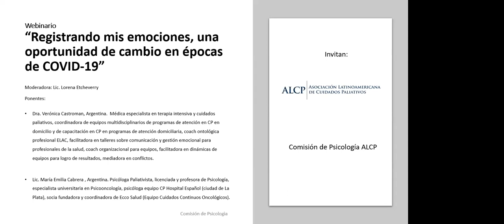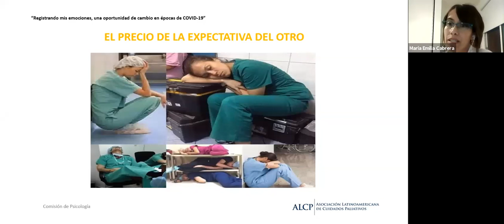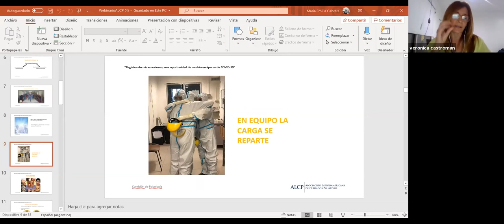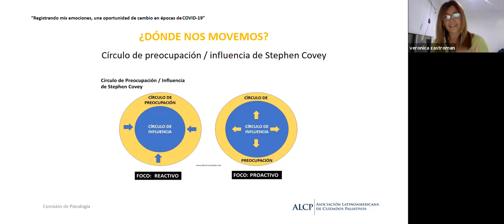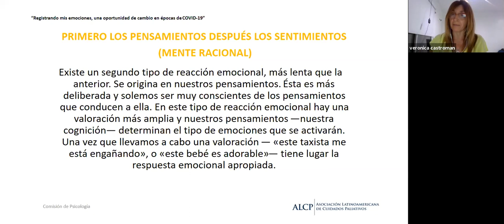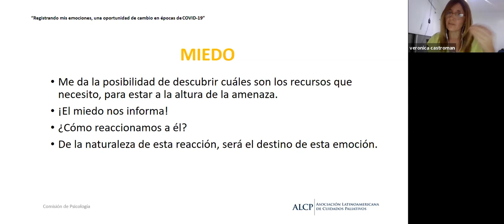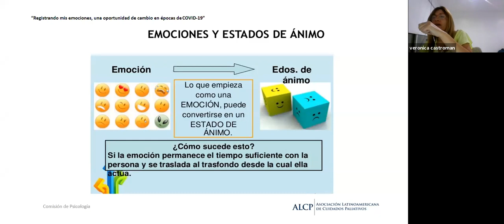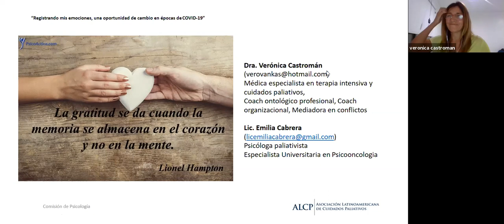Registrando mis emociones, una oportunidad de cambio en épocas de COVID-19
"Registrando mis emociones, una oportunidad de cambio en épocas de COVID-19" realizado por la Comisión de Psicología de la Asociación Latinoamericana de Cuidados Paliativos.

El webinario fue transmitido en vivo el martes 16 de junio de 2020.